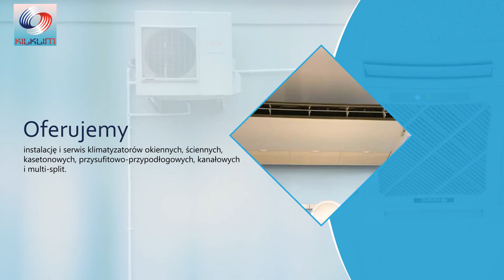Klimatyzacja Warszawa Kilklim Cezary Kiliński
Siedziba firmy Kilklim, której właścicielem jest Cezary Kiliński, mieści się w Warszawie. Powstała w 2014 roku. Zapewnia kompleksową obsługę w zakresie klimatyzacji, wentylacji i chłodnictwa. Zatrudnia doświadczonych inżynierów, monterów oraz serwisantów.

Bazuje na urządzeniach od renomowanych producentów, w tym między innymi Gree, LG, Daikin, Vents, Fuji Electric, Haier, Venture Industries, VTS, Harmann Ventilatoren, czy Mitsubishi Electric.

Kilklim oferuje instalację i serwis klimatyzatorów okiennych, ściennych, kasetonowych, przysufitowo-przypodłogowych, kanałowych i multi-split.

Ponadto obsługuje wentylatory dachowe, ścienne, okienne, przeciwwybuchowe oraz osiowe.